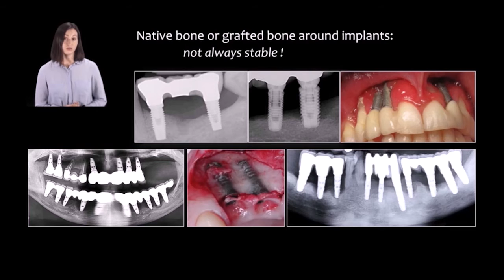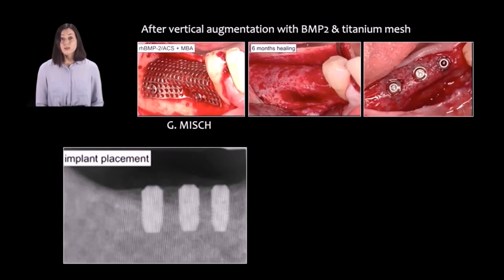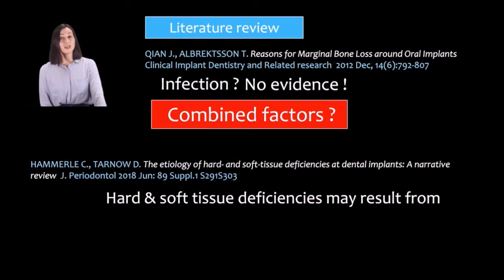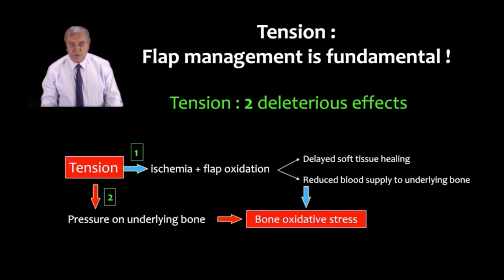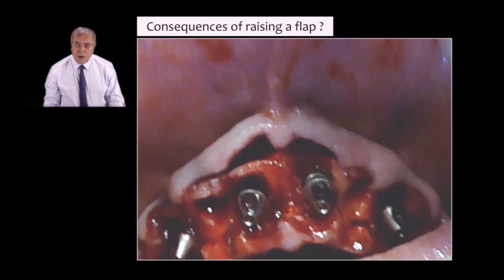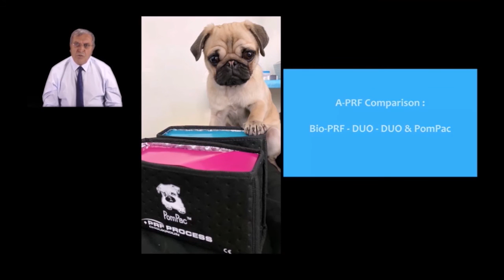Dr.Joseph Choukroun - Oxidatív stressz: a mechanizmus,ami elpusztítja a csontot az implantátum körül